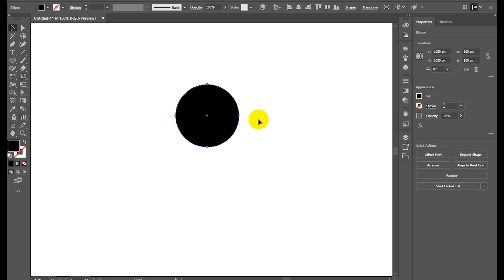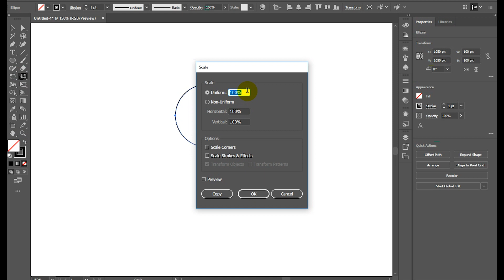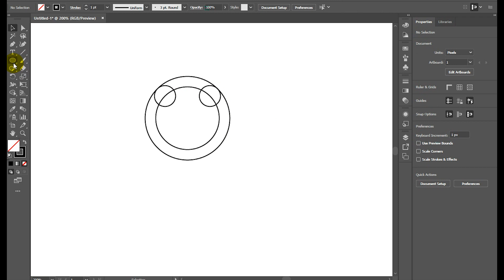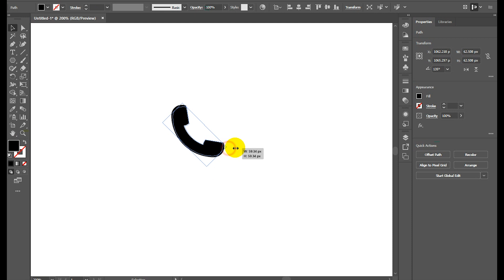Dərsdən Kənar - Adobe İllustrator - "Phone" ikonu çəkməyin asan yolu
Bu videomuzda "phone" ikonu çəkməyin asan yolunu göstərmişik. Güman edirikki, evdı çox zaman keçirməli olduğunuz bu dönəmdə zamanınızı faydalı dəyərləndirməniz üçün yararlı olar. Hər birinizə sağlıqlı günlər arzu edirik. Təşəkkürlər